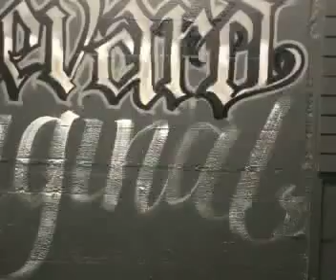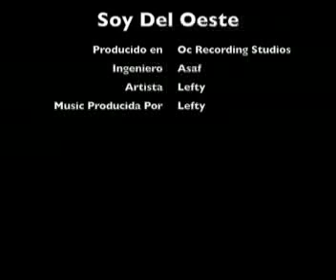Soy Del Oeste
Asi es la vida aqui en Sur Califas. De Santana Condado Narangero...El Izquierdo